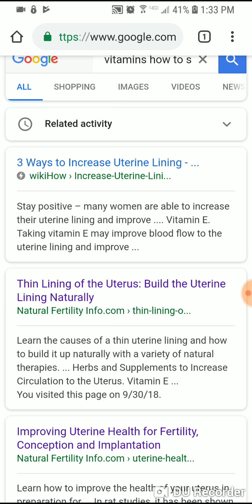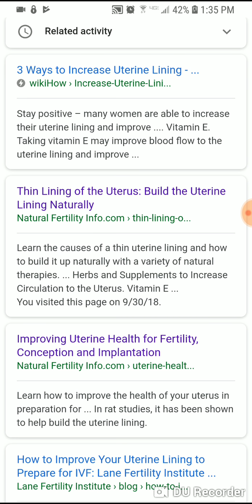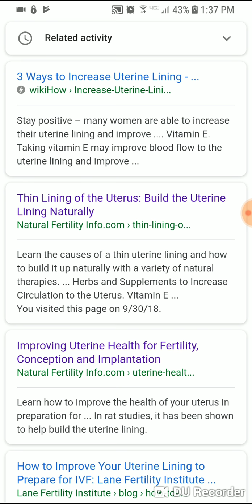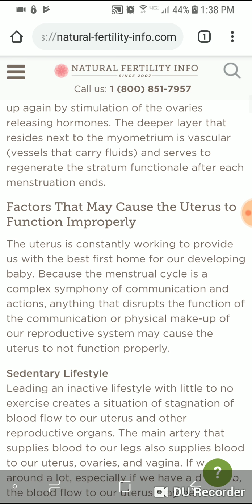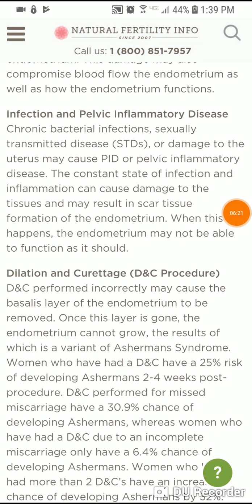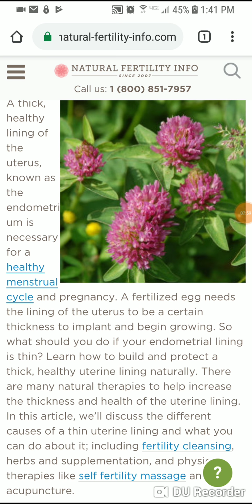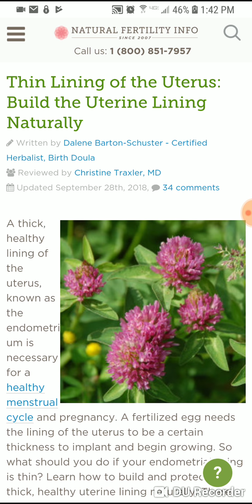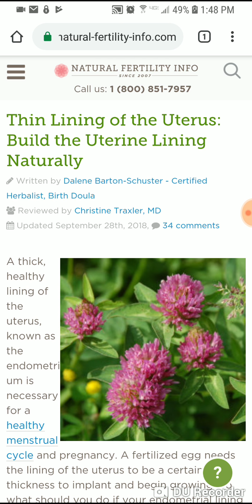Chat: my Uterus and what will happen pt 1.